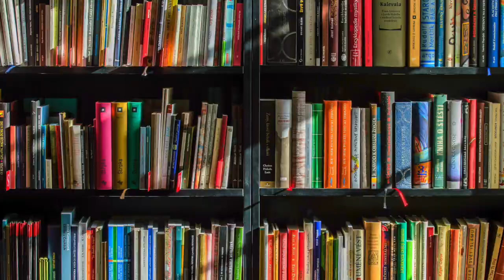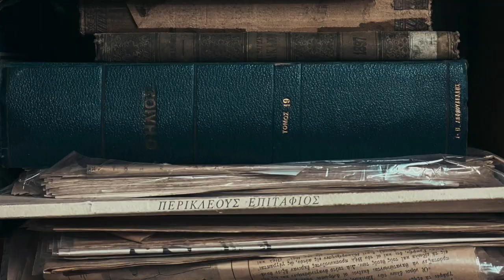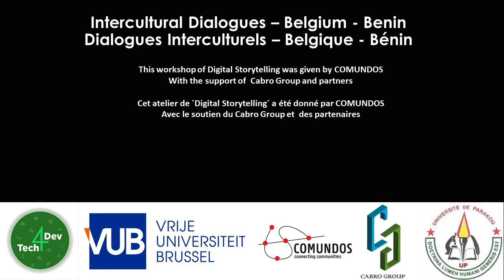Literary censorship in Franco's Spain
Censorship was an essential practice during the Franco era in Spain. Different cultural expressions were censored under Franco’s dictatorship which has been a part of Spain’s collective memory ever since. Your favourite movies, books, songs and even newspapers might not have been the same if you were living in Spain during this era.